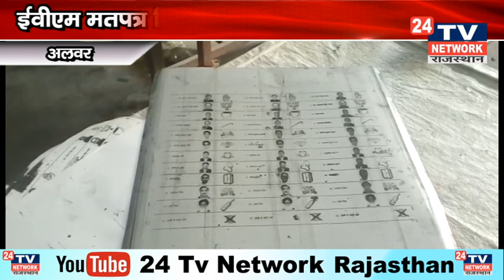Alwar की सभी छोटी से बड़ी खबर देखें सिर्फ। 24 Tv Network पर News । Latest Hindi News